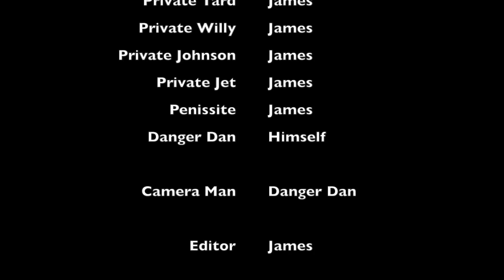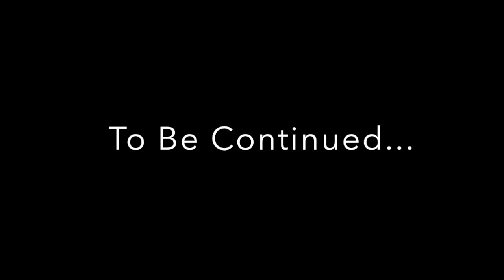Ass Blasters 3 (Full Movie)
The movie you never knew you needed.

Feel fresh to refresh that page!